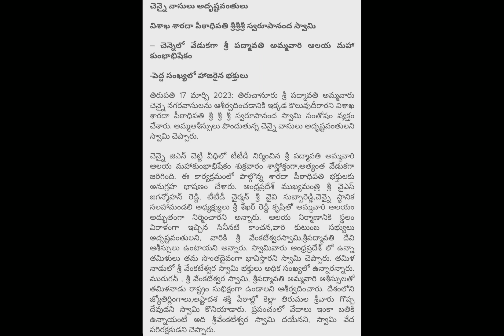MAHA KUMBHABHISHEKAM HELD FOR CHENNAI PADMAVATHI TAYAR TEMPLE@bsktirumalanews